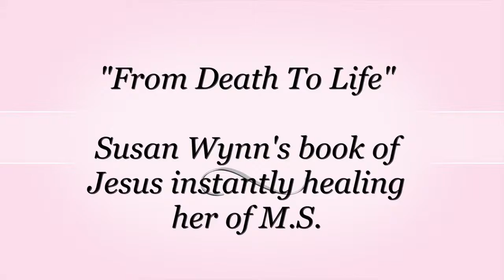"GOD OF THE VALLEYS"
Whether you are battling Satan’s vast armies on a mountain or in a valley, know that the Lord is God of the mountains and God of the valleys. If you listen to Him, He will give you the victory!